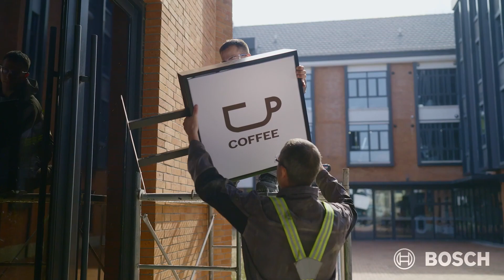Prace wykończeniowe z Bosch Professional Wkrętarka udarowa GSB 185LI